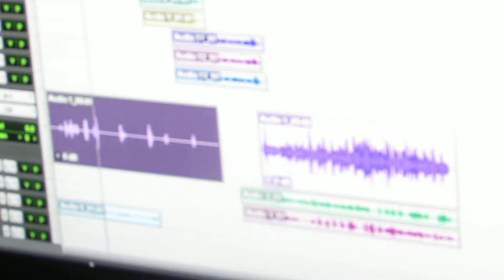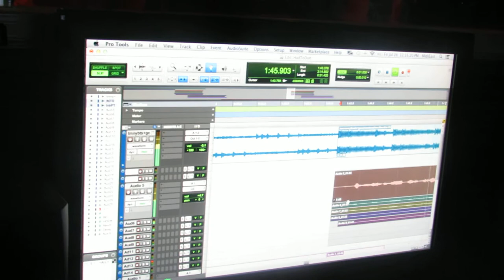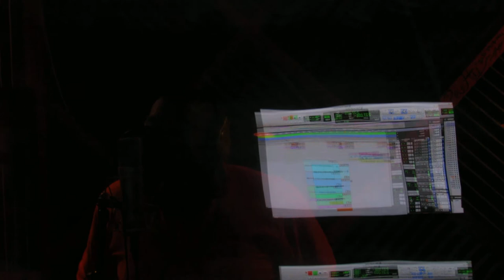Bangman & Pastor Troy Documentary of a Sinner